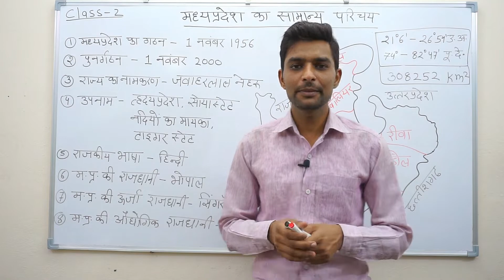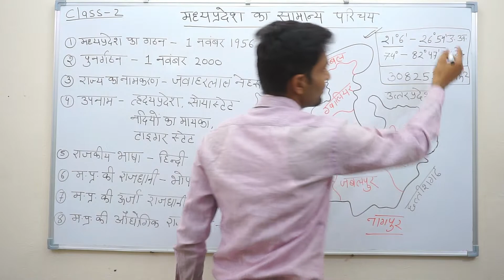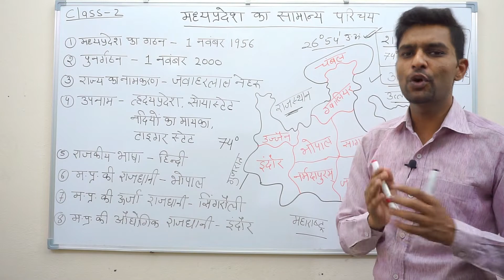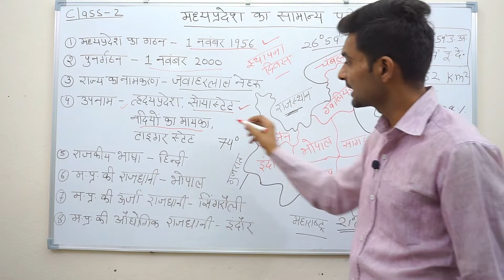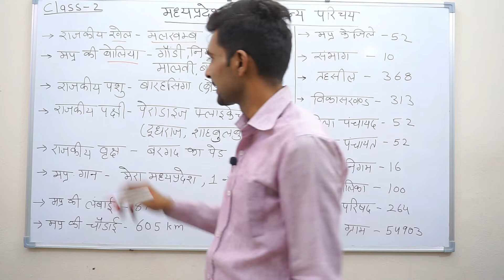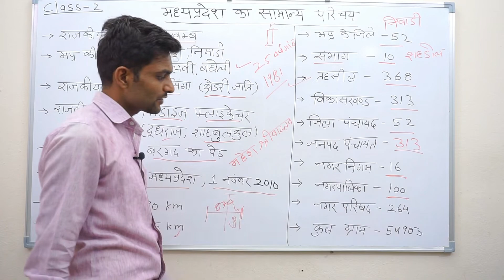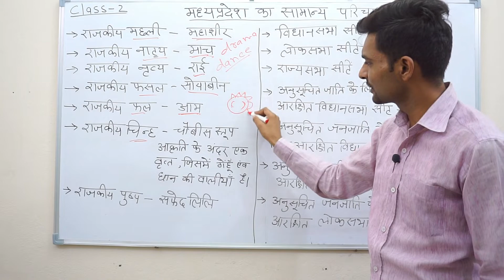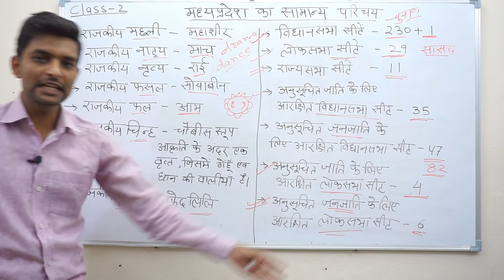मध्यप्रदेश सामान्य परिचय |class-2| MADHYA PRADESH SAMANYA PARICHAYA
For mppsc/vyapam/railway/ssc/bank and other competition exams.

join us on whatsapp for
PDF  FILE DOWNLOAD
Sparking life mppsc WhatsApp group: